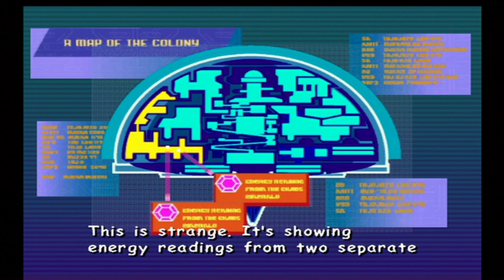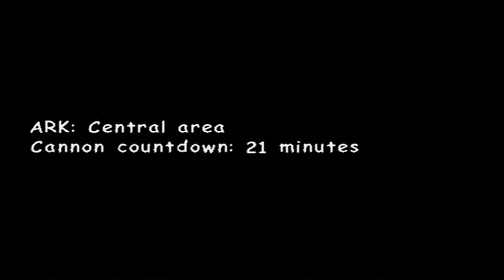Sonic Adventure 2: Battle - Episode 16 | Race To The Eclipse Cannon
Last time we did Sky Rail with Shadow, face against Egg Golem with Dr.Eggman, Mad Space, face against Knuckles with Rouge.
In this episode we are doing Cosmic Wall, face against Tails with Dr.Eggman and Final Chase with Shadow.
Next time it's the dark side story finale.